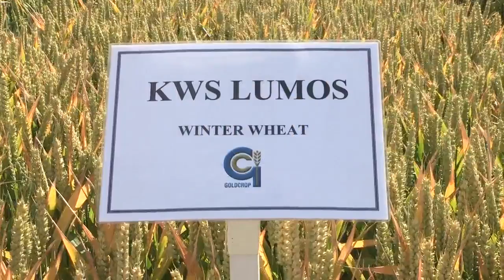Goldcrop Winter Wheat - KWS Lumos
Early to Harvest, best variety for second-crop wheat, superb straw & grain quality.